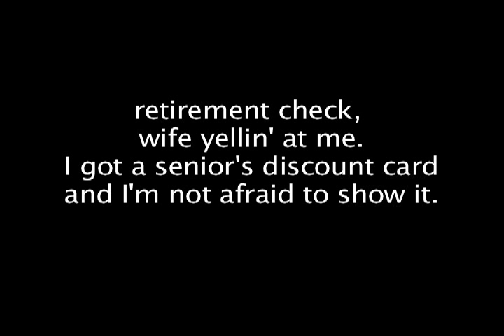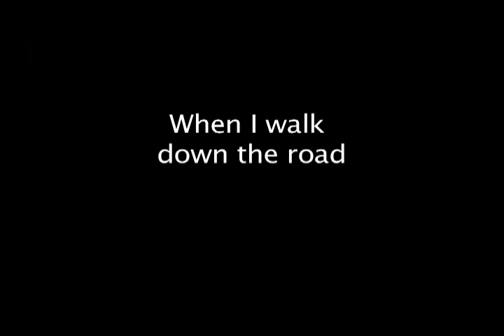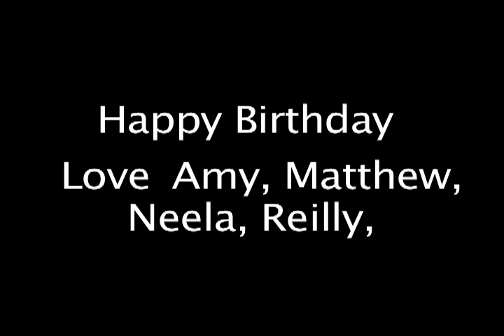I'm Sixty and I Know It!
Happy 60th Birthday!!! (with gratitude and apologies to LMFAO)